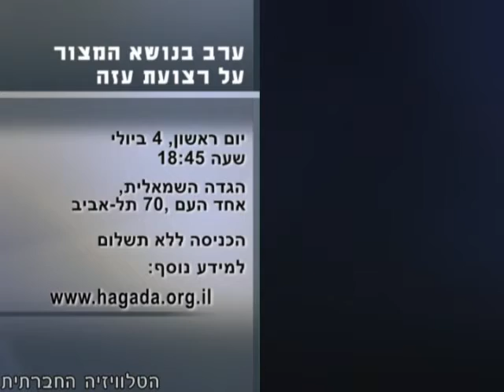ערב בנושא המצור על רצועת עזה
פינת "יוצאים לשנות" - הזמנה לכנס "עזה - כאן ועכשיו" ב- 4/7/2010
זהו קטע מתוך המגזין "סדר חברתי" ה-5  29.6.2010
לצפייה במגזין המלא כנסו לאתר הטלוויזיה החברתית: